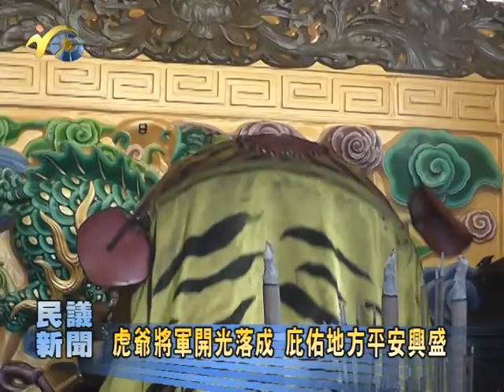P1010723 03 02新聞1 虎爺將軍開光落成 修